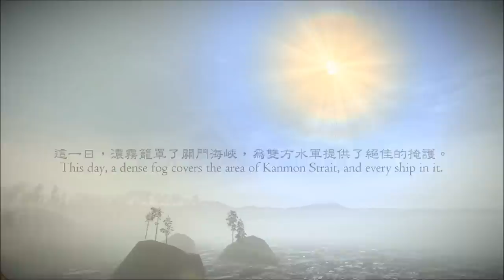Total War: Shogun 2 - Making a God of War [Ep. 10: The Hidden Fleet]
This is the 10th complementary video of my war story hosted on the ORG.

Clan: Uesugi
Settings: Legendary, Domination
Mods: none
DLC: Blood pack, Ikko-Ikki, Hattori, Sengoku Jidai, Heroes and Saints
Version: V5793

Music Credits
1. Beethoven's Symphony 9 (Herbert von Karajan with the New York Philharmonic, 1962)
2. Naoki Sato: Ballad
3. KOEI's "Nobunaga's Ambition" XIII (天道 2009)
4. Square Enix's Final Fantasy XII: J-E-N-O-V-A (FFVII AC Version)
5. Kenji Kawai: BS drama- Tsukahara Bokuden